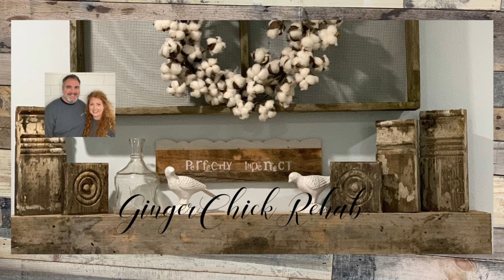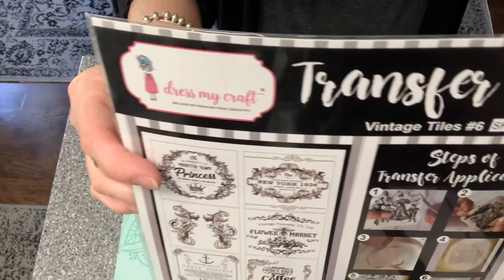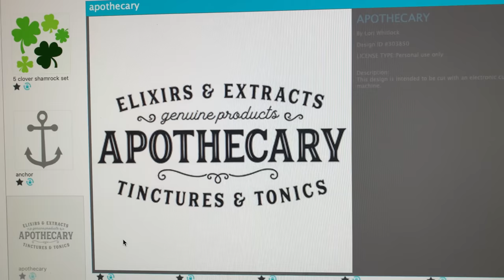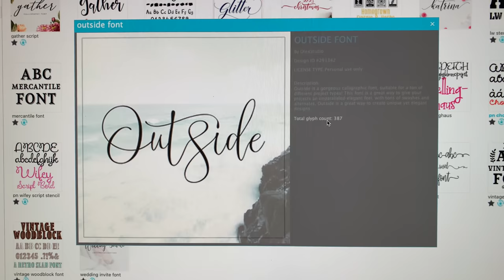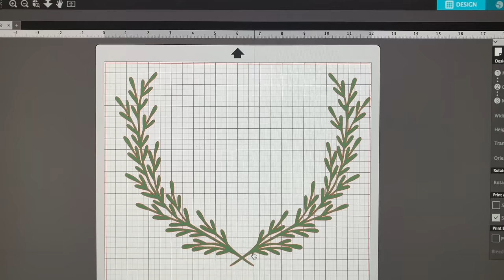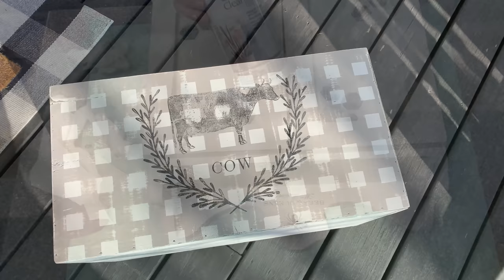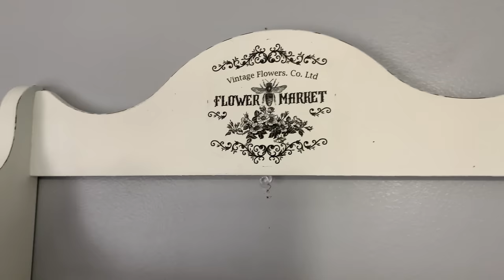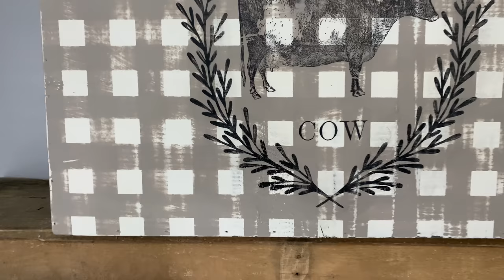Trash to Treasure || Thrift Store Finds || Painting Wooden Thrifted Finds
In this video I share with you how I paint up some of our thrifted items and get them ready tp resell. These cute cubbies and other wooden finds seem pretty common in most thrift stores. So we will be sharing the process and our vision with you for flipping these items.

Durham DWP 1 Lb Rock Hard Water Putty
 Super Clean Degreaser
Graco Magnum 262800 X5 Stand Airless Paint Sprayer
Rust-Oleum 331182 Painter's Touch 2X Cover, 12 Oz, Ultra Matte Black
Minwax  Polycrylic Clear Spray Satin
Rust-Oleum Zinsser 408 Bulls Eye Clear Shellac Spray 12 oz
Cameo 4
Oracal 651 Matte Black Craft Vinyl
Duck Brand Peel N' Stick Laminate Adhesive Shelf Liner
Apple Barrel Multi-Surface Paint in Assorted Colors (8 oz), Black
 Alphabet Clear Stamps
Rust-Oleum  Spray , Matte Clear
 StazOn Multi-Surface Inkpad, Jet Black
Super Strong Automatic Center Punch
12Pack Magnetic Door Catch

Walmart Supply List
Kilz Paint and Primer in One Flat White
Black Onyx Paint
Waverly Inspirations 60726E Chalk Paint, Ultra Matte Mineral

Scrapbook.com
Stamps - I See Paris

*Starbond Link*
     SAVE 15%
GINGERCHICKREHAB15

Home Depot
Varathane Paste Finishing Wax